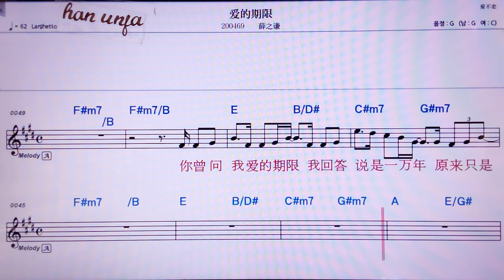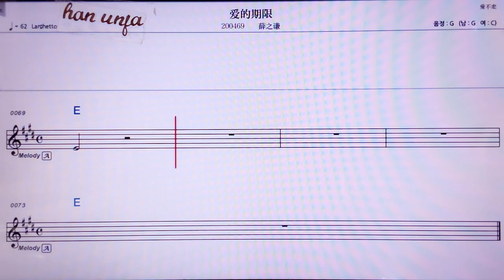💖아이더치씨앤/ 쒸애쯔치앤 👍MR,노래방, 악보, 코드,Karaoke With Sheet Music